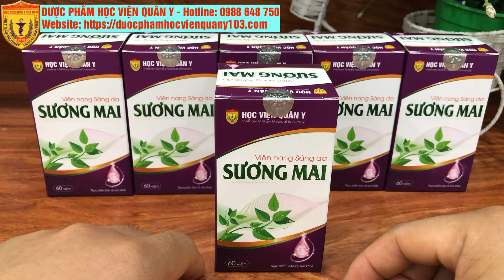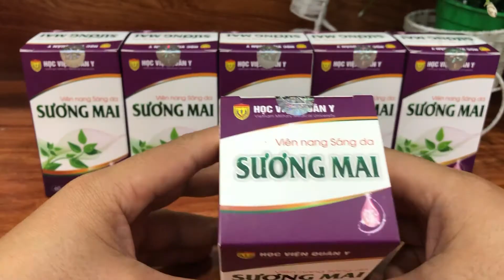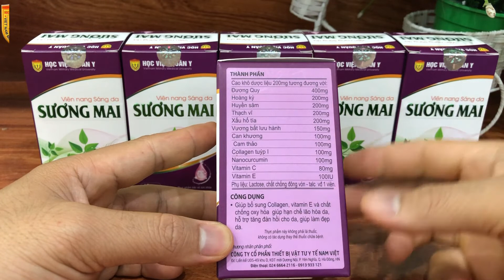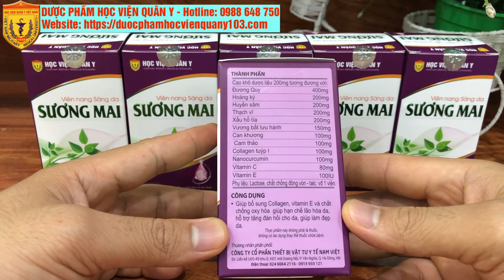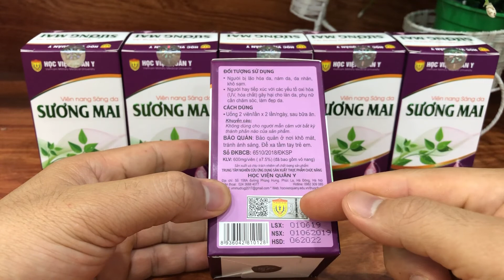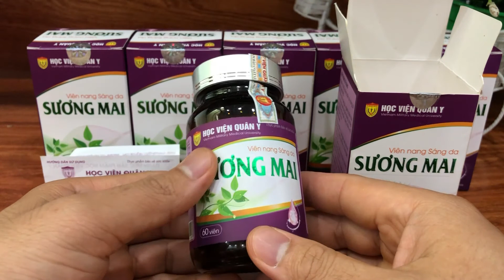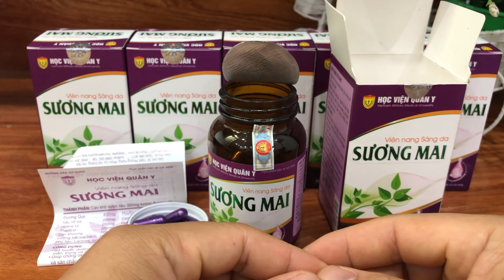Viên Uống Sáng Da Sương Mai Học Viện Quân Y Chăm Sóc Da Hiệu Quả Từ Bên Trong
Viên Uống Sáng Da Sương Mai Học Viện Quân Y cho bạn một làn da trắng hồng khỏe mạnh giúp bạn tự tin tỏa sáng.
Viên uống sáng da Sương Mai với tác dụng tuyệt vời cho làn da của phái đẹp như: giúp làm sáng da, giảm nguy cơ lão hóa da… Nhưng có một thắc mắc thường thấy khi các chị em mua sản phẩm làm đẹp đó là Viên uống sáng da Sương Mai có tốt không? Có gì khác biệt với các sản phẩm dưỡng da khác? Cùng tìm hiểu qua bài viết dưới đây nhé.
THÀNH PHẦN VIÊN UỐNG SÁNG DA SƯƠNG MAI
Viên uống sáng da Sương Mai đã được nghiên cứu rất kĩ lưỡng trước khi tung ra thị trường, đặc biệt là về thành phần của viên uống. Thành phần của viên uống này được điều chế từ các thảo dược thiên nhiên kết hợp với các vitamin không gây tác dụng phụ.
Cao khô dược liệu 200mg tương đương với
• Đương Quy… .400mg
• Hoàng Kỳ… .200mg
• Huyền Sâm… .200mg
• Thạch Vĩ… ..200mg
• Xấu Hổ Tía… ..200mg
• Vương Bách Lưu Hành……….150mg
• Can Khương… ..100mg
• Cam Thảo 100mg
• Collagen tuýp 1… ..100mg
• Nano Curcumin… ..100mg
• Vitamin C… ..80mg
• Vitamin E… ..100IU
• Phụ liệu: Lactose, talc, vừa đủ 1 viên
 CÔNG DỤNG VIÊN UỐNG SÁNG DA SƯƠNG MAI
Viên uống sáng da Sương Mai Học Viện Quân Y đem lại rất nhiều công dụng làm đẹp tuyệt vời dành cho chị em phụ nữ như:
- Làm đẹp da, giúp sáng da, hạn chế sạm da, tàn nhang.
- Giúp hạn chế lão hóa da, giúp hạn chế oxy hóa, tăng tính đàn hồi và săn chắc cho da.
- Dưỡng huyết, dưỡng da, giảm tình trạng nổi mẩn da, tàn nhang, trứng cá do huyết nhiệt.
- Bổ sung các vi chất quan trọng cho da từ sâu bên trong khiến làn da trở nên sáng mịn hiệu quả.
- Làm mờ các vết thâm, vết rạn da, vết nám và tàn nhang trong thời gian ngắn.
- Tăng độ đàn hồi và khiến da trở nên săn chắc hơn.
ĐỐI TƯỢNG SỬ DỤNG VIÊN UỐNG SÁNG DA SƯƠNG MAI
- Người bị lão hóa da, nám da, da nhăn, khô sạm.
- Người hay tiếp xúc với các yếu tố oxi hóa (UV, hóa chất) gây hại cho làn da, phụ nữ cần chăm sóc, làm đẹp da.
HƯỚNG DẪN SỬ DỤNG VIÊN UỐNG SÁNG DA SƯƠNG MAI
- Uống 04 viên/2 lần/Ngày sau bữa ăn.
- Liều duy trì 2 viên/ Lần/ Ngày sau bữa ăn.
LƯU Ý
Phụ nữ đang mang thai, bệnh nhân ưa chảy máu, Suy giảm chức năng thận không dùng.
Hiệu quả sản phẩm tùy thuộc vào cơ địa mỗi người.
BẢO QUẢN : Bảo quản nơi khô mát, tránh ánh sáng mạnh, để xa tầm tay trẻ em
Số XNCB: 13906/2016/ATTP-XNCB
--- Xem thêm: Kem Sâm Ngọc Linh Skginseng Cho Làn Da Trắng Sáng
TƯNG BỪNG KHUYẾN MÃI + QUÀ TẶNG HẤP DẪN
- Mua 2 hộp VSD Sương Mai giá: 470k (235k/h), Tặng 01 hộp trà giảm cân Slimomax 90k.
- Mua 4 hộp VSD Sương Mai giá: 880k (220k/h), Tặng 02 hộp trà giảm cân Slimomax 180k.
- Mua 6 hộp VSD Sương Mai giá: 1.260k (210k/h), Tặng 03 hộp trà giảm cân Slimomax 270k.
- Mua 8 hộp VSD Sương Mai giá: 1.600k (200k/h), Tặng 04 hộp trà giảm cân Slimomax 360k.
- Mua 10 hộp VSD Sương Mai giá: 1.900k (190k/h), Tặng 05 hộp trà giảm cân Slimomax 450k.
ƯU ĐIỂM VƯỢT TRỘI CỦA VIÊN UỐNG SÁNG DA SƯƠNG MAI HỌC VIỆN QUÂN Y
- Là bài thuốc Y Học Cổ Truyền độc đáo từ các thảo dược quý của Việt Nam, chăm sóc, nuôi dưỡng da hiệu quả từ bên trong.
- Viên uống sáng da Sương Mai được bào chế 100% từ thảo dược thiên nhiên.
- Sau gần 10 năm đưa ra thị trường SP đã được hàng triệu phụ nữ Việt Nam tin tưởng và sử dụng.
- Viên sáng da Sương Mai là thành quả của công trình nghiên cứu khoa học hết sức công phu của các Giáo sư đầu ngành của Học Viện Quân Y
- Sản phẩm được các chuyên gia, các nhà khoa học hàng đầu Việt Nam đánh giá cao hiệu quả và khuyên dùng.
- Sản phẩm đã được chứng nhận của Cục VS ATTP-BYT
LÝ DO BẠN NÊN MUA VIÊN NANG SÁNG DA SƯƠNG MAI TẠI  DUOCPHAMHOCVIENQUANY103.COM
- Cam kết sản phẩm chính hãng được nghiên cứu và sản xuất bởi Học Viện Quân Y - Bộ Quốc Phòng.
- Giá thành tốt nhất trên thị trường, phù hợp với đa số người Việt Nam.
- Hạn sử dụng còn dài, hàng cam kết chất lượng đúng theo nhà sản xuất
- Cam kết hoàn tiền 100% nếu hàng kém chất lượng, hàng giả, hàng nhái.
- Giao hàng siêu tốc tận nơi, quý khách nhận hàng được kiểm tra hàng rồi mới thanh toán
- Có dược sĩ tư vấn sẵn sàng hỗ trợ bạn 24/7 trong quá trình sử dụng
- Sản phẩm được Cục Vệ sinh ATTP - Bộ Y Tế cấp giấy Chứng nhận An toàn
- Giảm 5% khi bạn mua đơn hàng thứ 2 tại duocphamhocvienquany103.com
Sản xuất và chịu trách nhiệm về chất lượng sản phẩm:
TRUNG TÂM NGHIÊN CỨU ỨNG DỤNG SẢN XUẤT TPCN HỌC VIỆN QUÂN Y
Địa chỉ: Số 158A - Phùng Hưng - Phúc La - Hà Đông - Hà Nội.